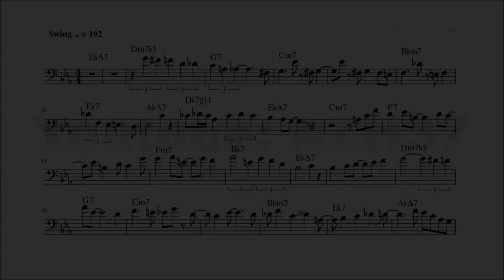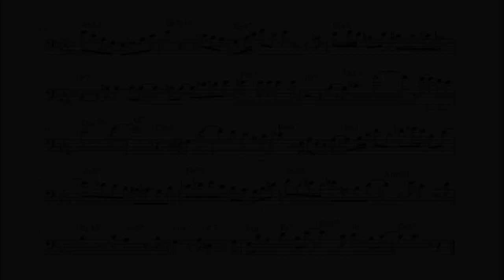Carl Fontana's Solo on "There Will Never Be Another You" | Jazz Trombone Solo Transcription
Hi everyone! Here's my transcription of Carl Fontana's trombone solo on "There Will Never Be Another You" from Volume 6 of the Conte Candoli Carl Fontana Quintet's Phoenix Recordings. I think it's a beautiful solo with great melodic content. I did have to approximate some of the rhythms. Hope you enjoy!

This transcription is intended only for private and educational purposes. Please give credit to me and my channel if you use it. Let me know if you do something cool with it!